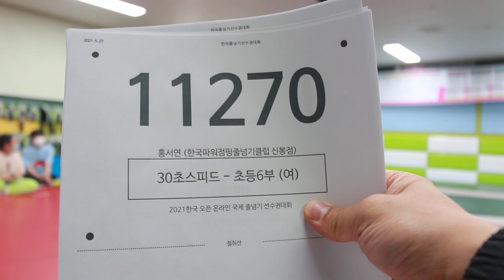2021 한국 오픈 International Jump Rope Chanmpionship 30초 스피드 번갈아뛰기 개인전 초6 홍서연